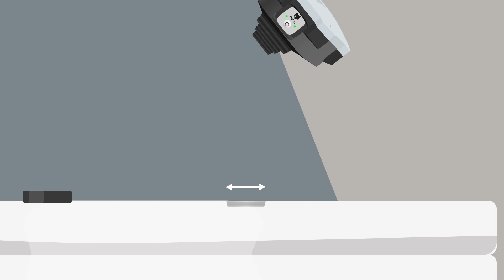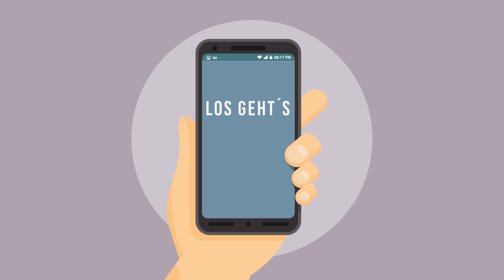RFOX. Mehr als nur ein digitaler Füllstandmesser.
Der RFOX ist der innovative Füllstandmesser für Ihren Heizöl-, Diesel- oder Schmierstofftank.